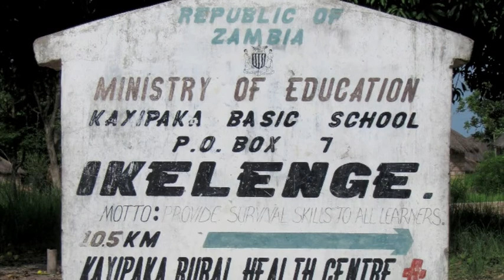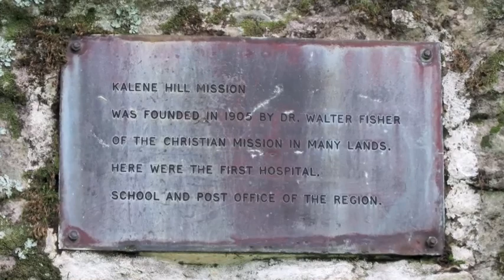Trip to Kalene, Zambia Trip Dec10-Jan11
Trip by a team from New Zealand to the Kalene Mission Hospital in Zambia where they built a clinic building, repaired hospital equipment, assisted in an orphanage, ran youth programs, worked as needed as well as fitting in a safari on the way home.

Kalene was founded in 1905 by Missionaries and today provides a surgical hospital, hydro scheme (for reliable power), nurse training hospital and is base for a mission air service.  An orphanage for Aids orphans operates nearby for children up to the age of 5, when they return to live with relatives.

My daughter Gracie was one of the team and took these photos and video clips.